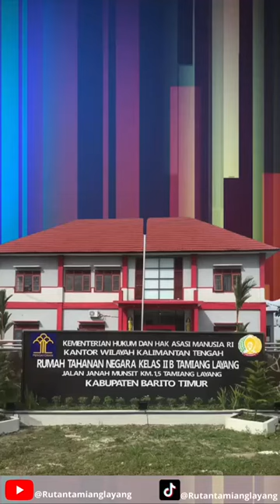Laporan Harian Rutala. Sabtu 20 Mei 2023